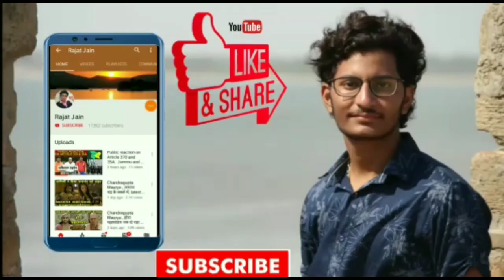इरफान खान का सीरियल , Srikant DD National , दूरदर्शन पर लौट आया इरफान खान का सीरियल , Farooq Sheikh